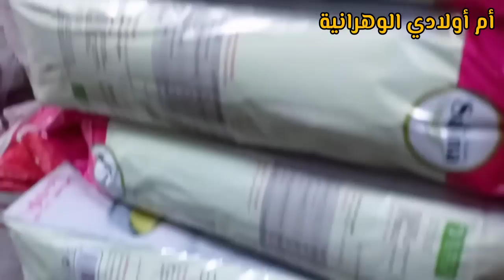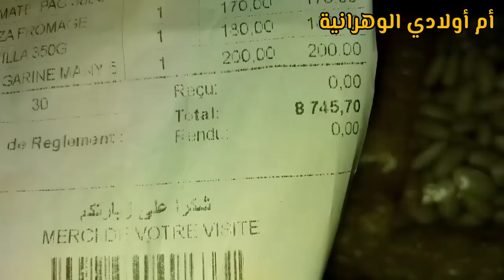مشترياتي الشهرية من الخضر والمواد الغذائية❓ لشهر سبتمبر مع الأسعار 😡😱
تحدي الحصالة
مواد غذائية